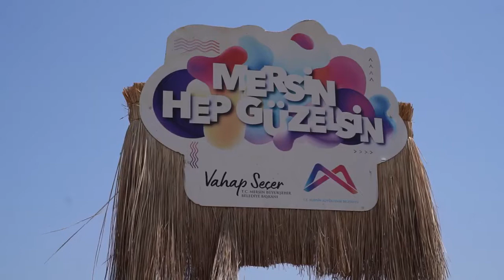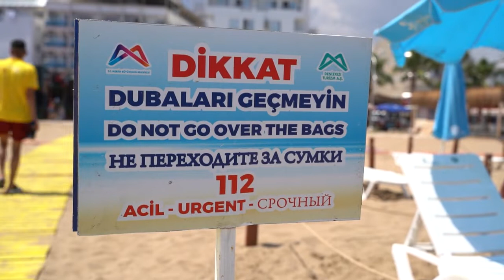6 plaj hizmete açıldı, 6’sında son dokunuşlar yapılıyor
Mersin Büyükşehir Belediyesi Denizkızı Turizm A.Ş.’nin işlettiği ve Mavi Bayrak sayısı bu yıl 5’e yükselen 12 halk plajı, 1 Haziran’dan itibaren tatilcileri ağırlamaya başlıyor. 6 plajda hizmete başlayan Büyükşehir, 6 plajda ise hazırlık çalışmalarını sürdürüyor.